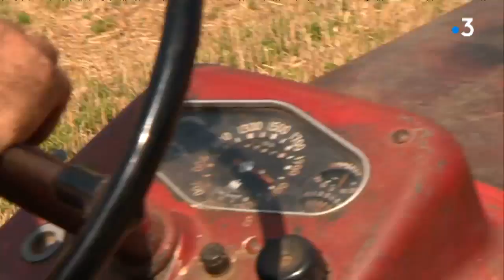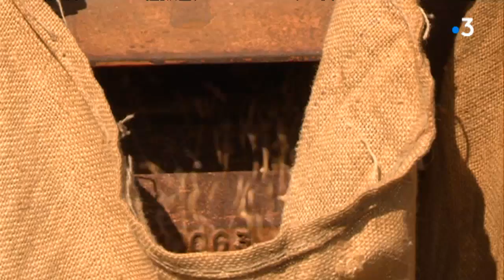Retour dans le passé avec la foire d'Antan de Bujaleuf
Dimanche 12 août 2018, avait lieu à Bujaleuf la foire d'Antan, trois ans après le premier événement. Devant un public venu en nombre, les batteuses et lieuses d'origine ont été réactivées pour la moisson. Une plongée dans les années 30 dans le respect des traditions.

Reportage : Philippe Mallet, Gwendoline Duval et Bastien Boulesteix
Intervenants : Michel Theys (Président de Bujaleuf mécanique d'antan)